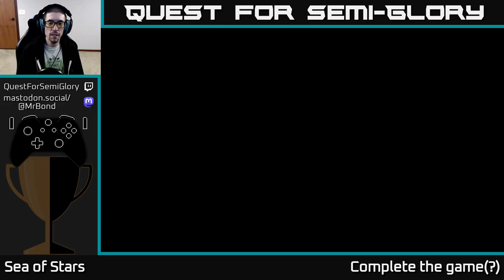Quest for Semi-Glory - Sea of Stars - Session 11